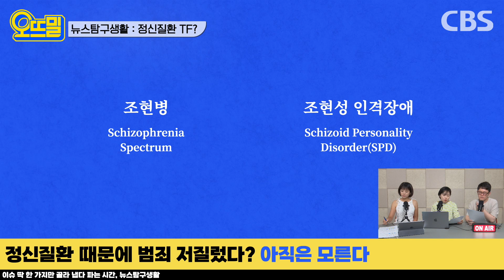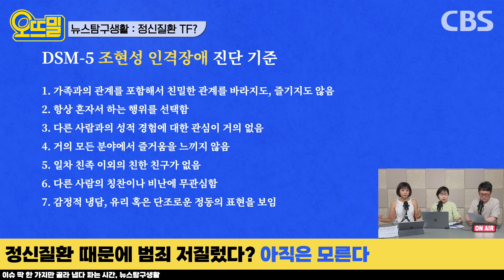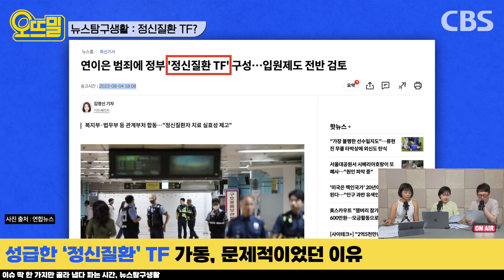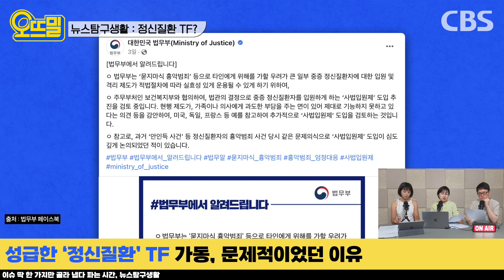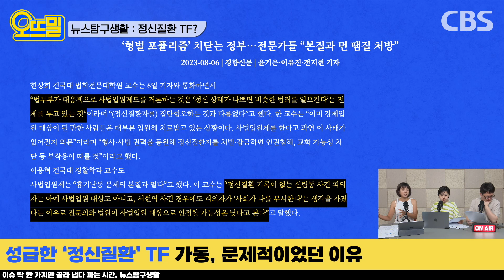흉기 난동 대책이 강제 입원? 현실성 없는 이유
[뉴스 탐구생활]
"정신질환이 범죄 원인? 아직 모른다"
- 신혜림 PD

00:00 인트로
00:47 주제 선정 이유
01:34 정신질환 때문에 범죄 저질렀다? 아직은 모른다
05:53 성급한 ‘정신질환’ TF 가동, 문제적이었던 이유
11:17 국가가 정신질환을 ‘제대로 관리’하는 방법